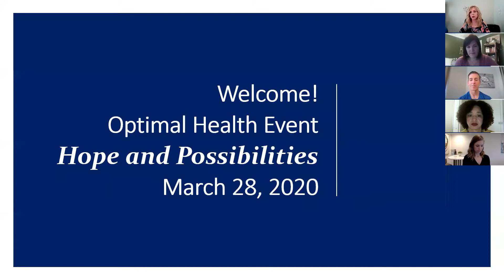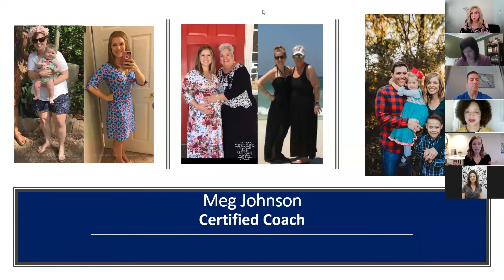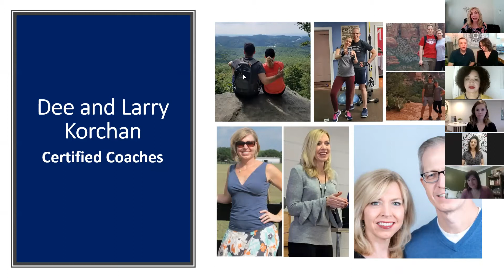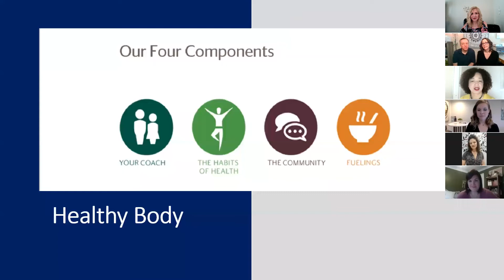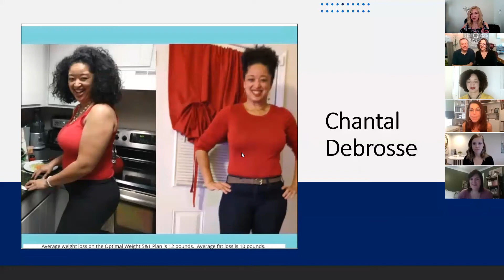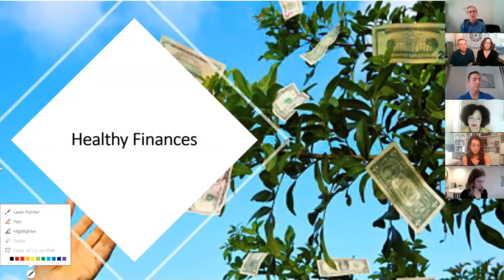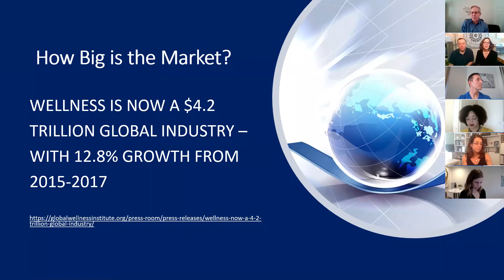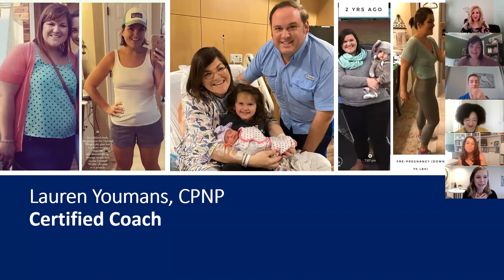Optimal Health Virtual Event 3 28 20